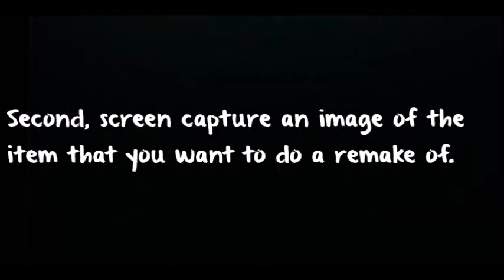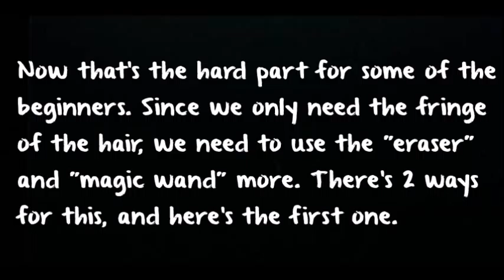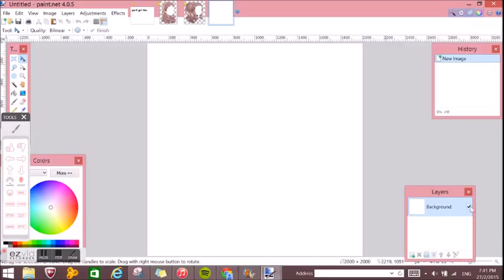How to make remakes on WoozWorld?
Since I'm quitting WoozWorld, here's a tutorial on how to make remakes! Please watch it til the end because there's some surprise for you guys!
Song//Change your life- Little Mix
Tool// Paint.net